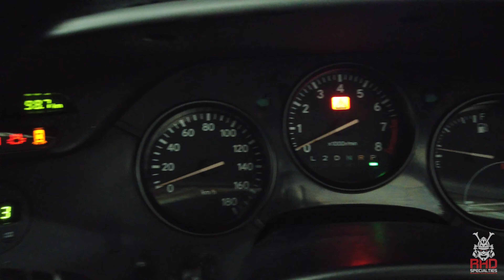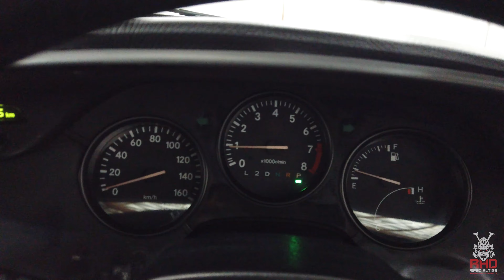Toyota Supra RZS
Financing options available by visiting our finance tab.